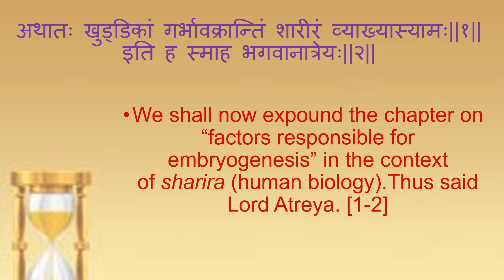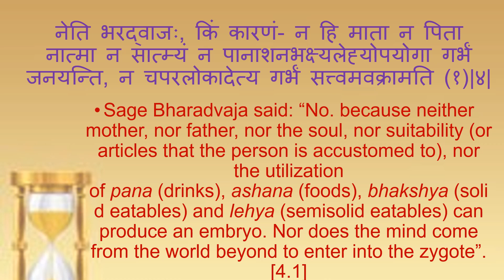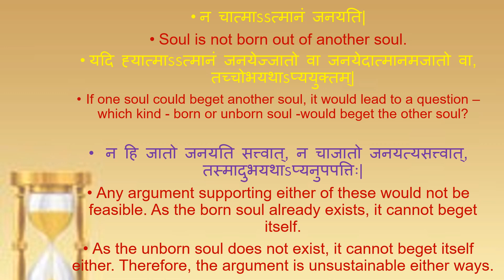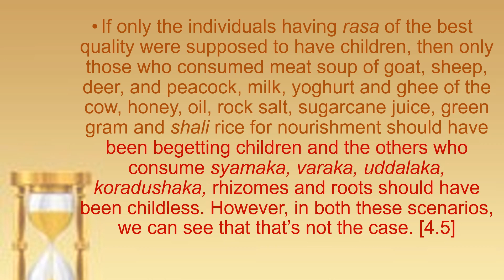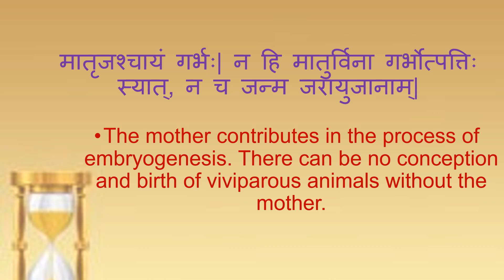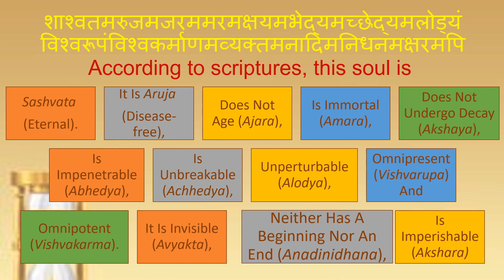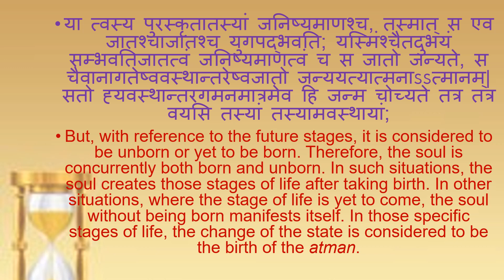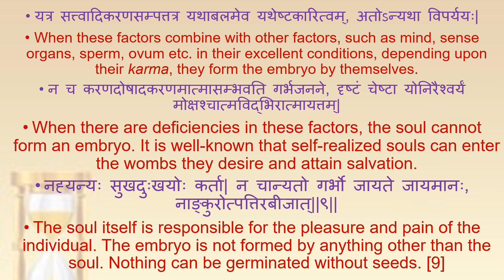Chapter 3.Khuddika Garbhavakranti Sharira PART 1 CHARAKA SAMHITHA SHARIRA STHANA